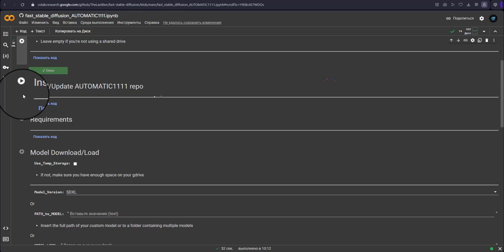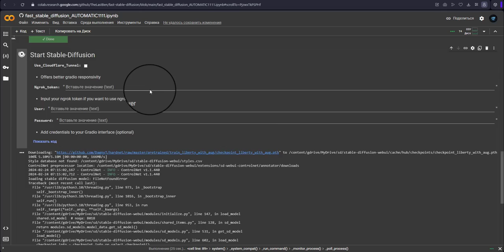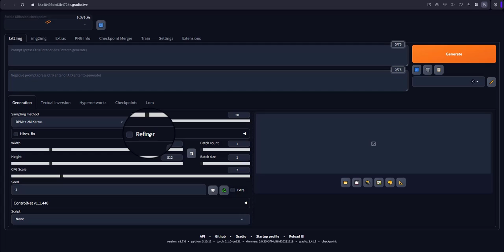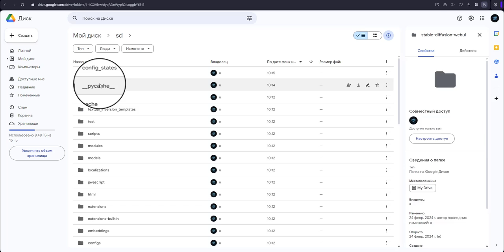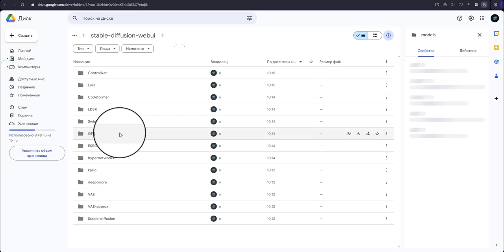Запуск Stable Diffusion на любом компьютере